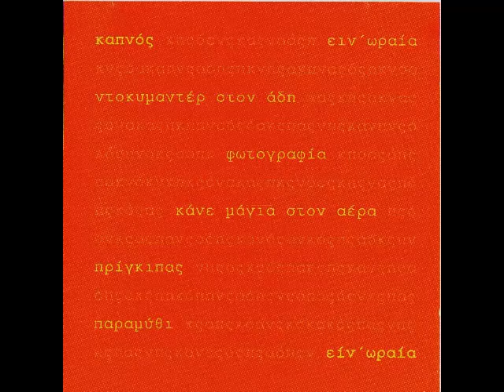Ειν' ωραία - Καπνός